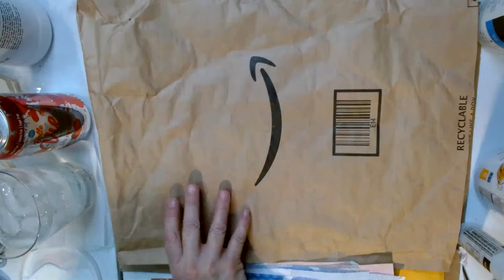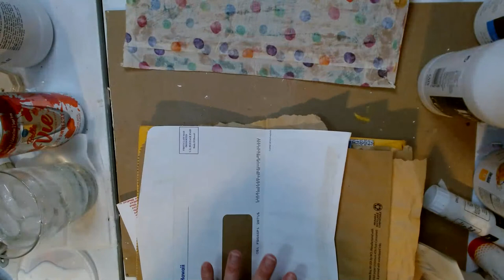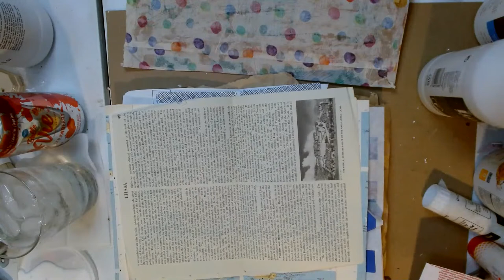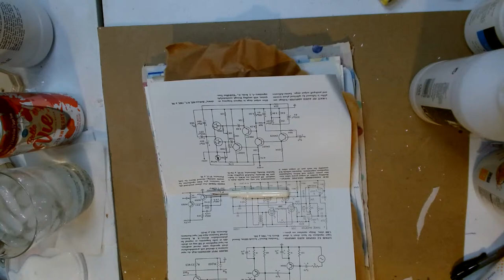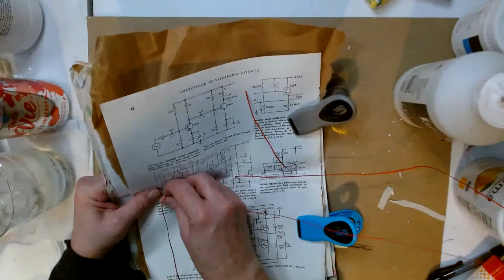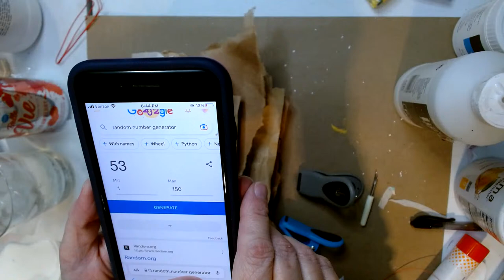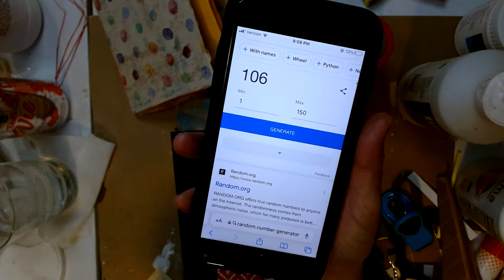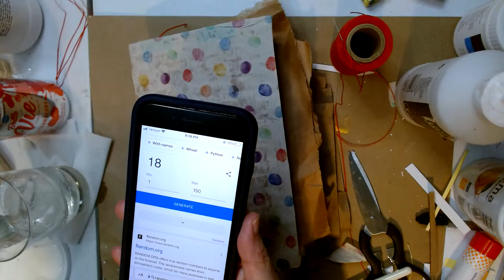LAst 2022 Craft & Chat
IT'S HERE
Thank you for your support.
My Etsy Shop

xo Shelley

schedule below
December 31, 2022
5:30 am-8:30 am   The Meri Atelier/Meri
8:30 am-10:30am    RebeccaCreatewithBecca/Becca
10:30am-12:30am    APG Jamie/Jamie
12:30pm-2:30pm   Paintgirlee/Lori
2:30pm-4:30pm    Stephanie G./Stephanie
4:30pm-6:00pm     Art  Junkie/Shannon
6:00pm-8:00pm     Kathy Arbour/Kathy
8:00pm-9:30pm   Crafting Mamas/Shelley
9:30-11:30pm      Anne Lahr/Anne

11:30pm-1:30am  Janet M Young/Janet
1:30am-3:00am  Amazon Tammy/Tammy
3:00am-4:30am  MissLinux2010/Lina
4:30am-6:30am Artcurious by MNW/Myriam
6:30am-8:30am  Janet Nash/Janet
8:30am-10:30am  Canadian Artist/Carol
10:30am-12noon  Devonrex4art/Devon
12noon-2:00pm  VanessaAngelRoseDesigns/Vanessa
                                Simply Becca Lynn/Rebecca on Vanessa's channel
2:00pm-4:00pm  SerenityStudioArt/Diana
4:00pm-6:00pm  BethSchuler/Beth
                                & ScrappyGirl—Dana Yates/Dana
                                 on Beth's channel
6:00pm            Paintgirlee/Lori & Guests

6